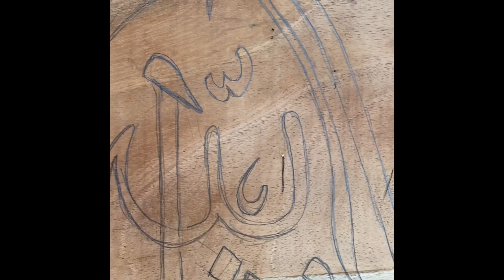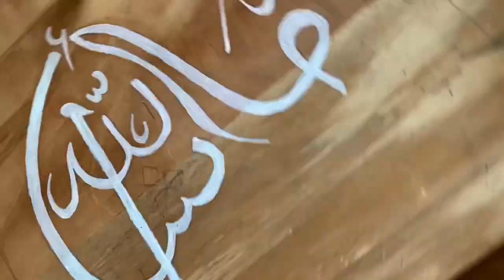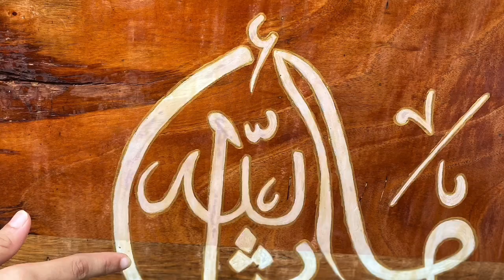Arabic calligraphy on wood for beginners Easy calligraphy Tutorials